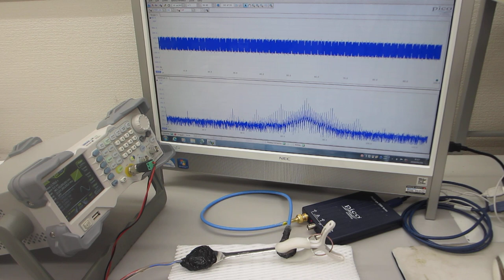超音波プローブの超音波伝搬特性を評価する技術（超音波システム研究所）